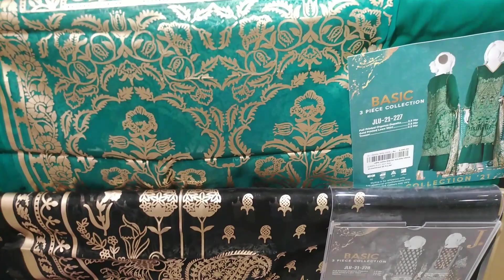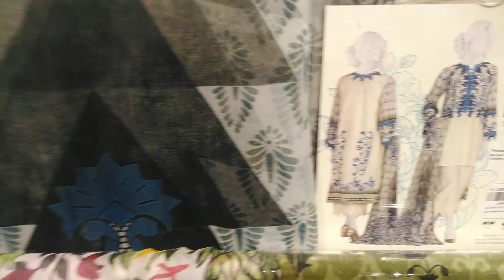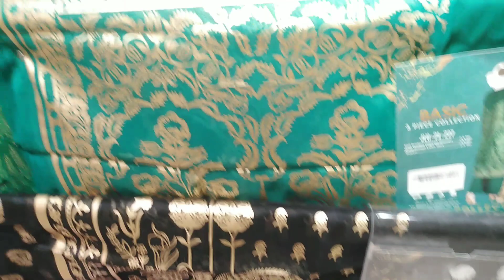Junaid jamshed Eid Festive Collection 2021 - j. outlet Visit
Junaid jamshed New Eid Collection 2021